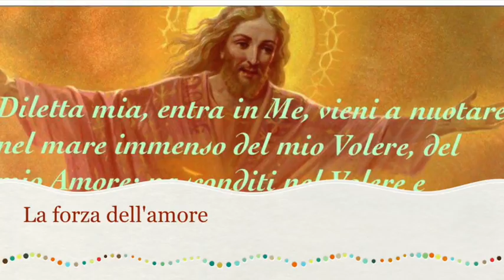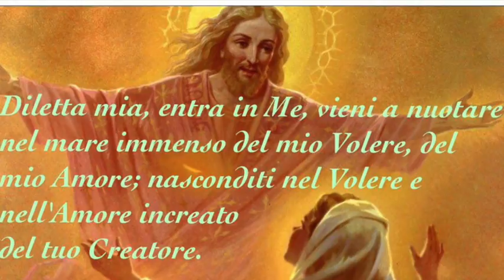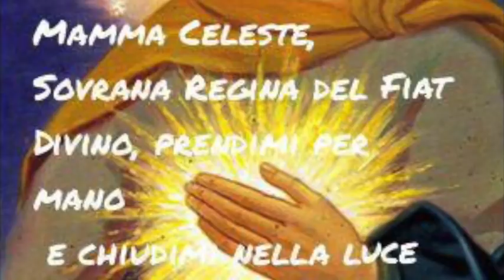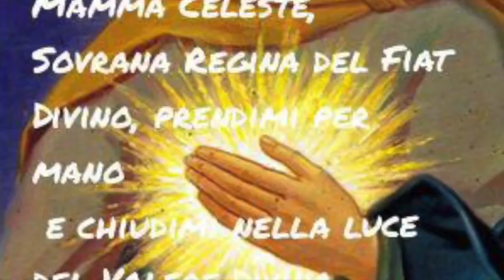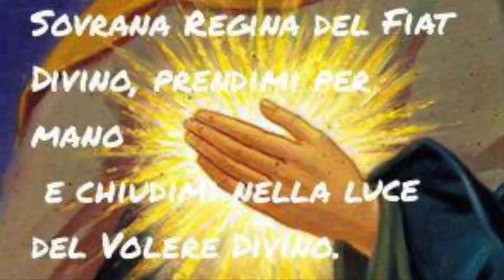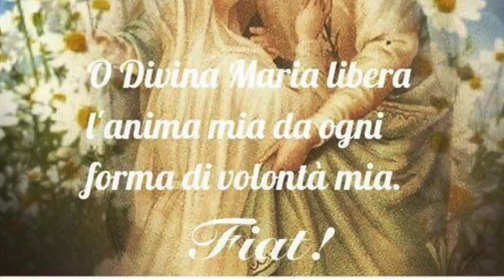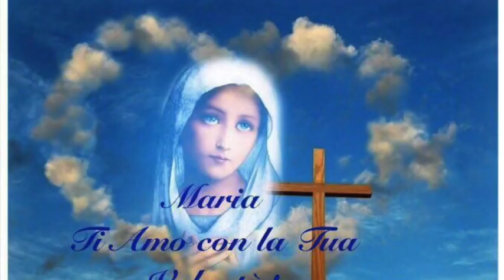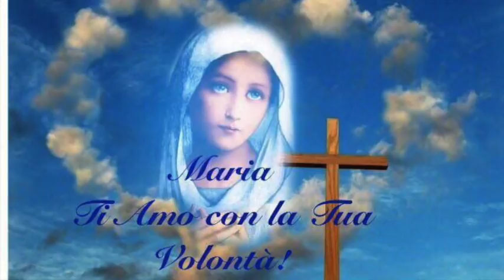La forza dell'amore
Gesù spiega come la prova del vero amore è che nessun sacrificio è pesante o insopportabile, ma tutto ciò che si fa per l'amato si converte in gioia ed amarezze. Spiega come l'amore sia l'essenza della vita trinitaria e come esso si comunica generando sue immagini. Libro di cielo volume 4, capitoli 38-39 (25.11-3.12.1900), 26 Marzo 2018